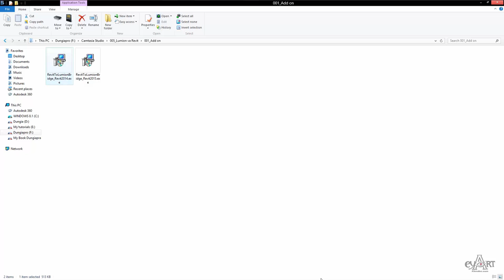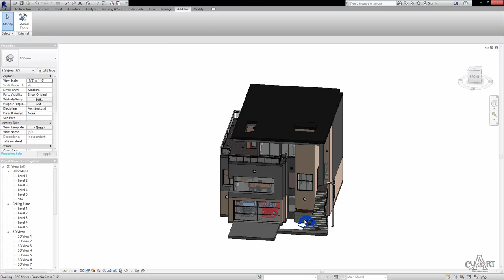0501Revit to Lumion